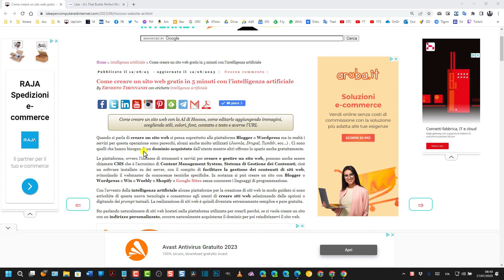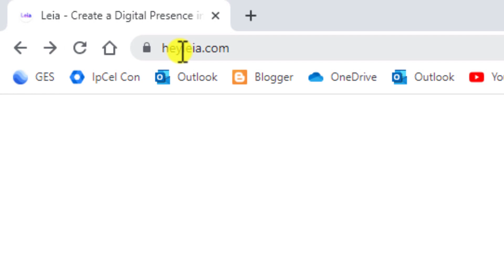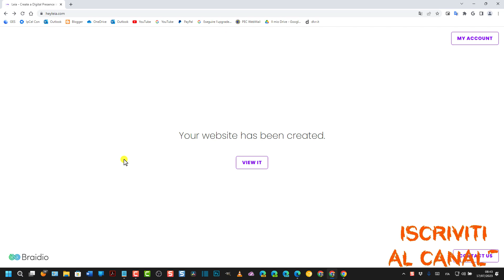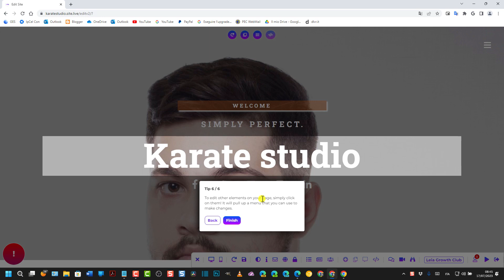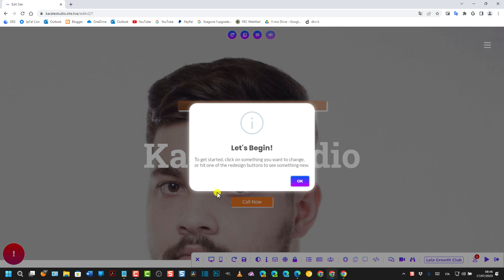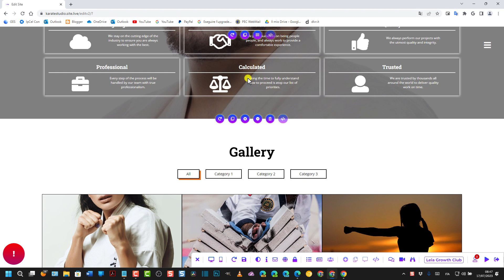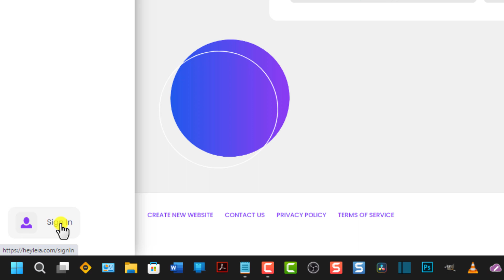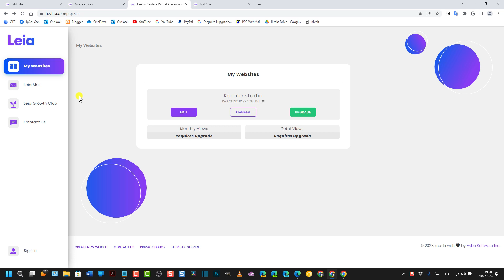Come creare un sito in un minuto con l'intelligenza artificiale di Leia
Tutorial in cui si mostra come creare gratuitamente un website con la AI di Leia. Il sito avrà un dominio di secondo livello e opzionalmente si potrà sottoscrivere un abbonamento per avere un dominio personalizzato e per ottenere maggiori funzionalità. Si può accedere a Leia incollando nella barra browser questa stringa

per poi andare su Invio.

0:00 TITOLO
0:11 INTRODUZIONE
0:42 PIANI DI LEIA
1:23 ACCEDERE A LEIA
1:43 GET STARTED
1:54 CATEGORIA DEL SITO
2:17 CREARE IL SITO
2:50 INDIRIZZO EMAIL
3:10 DASHBOARD DEL SITO
3:34 SUGGERIMENTI DI LEIA
4:57 EDITARE ELEMENTI DEL SITO
5:46 CAMBIARE FOTO E TESTO
6:49 SALVARE LE MODIFICHE
7:00 INDIRIZZO DEL SITO
7:23 BACHECA DEL SITO
7:34 EDITARE IL SITO
8:30 CREARE ACCOUNT
8:57 CONCLUSIONI

Maggiori informazioni si possono trovare consultando la guida testuale in questo post